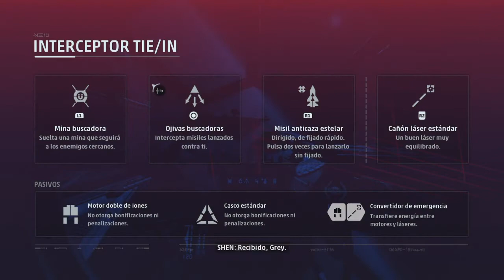Star Wars Squadrons | Let's Play | Episodio 10 | PS4 1080p HD